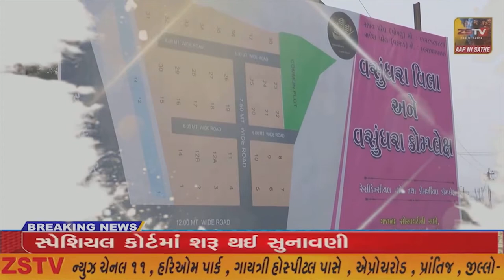મેઘરજ ના ગોઢા ગામે જન્મેલી તવિષા ચૌધરી એ અંતરિક્ષ ક્ષેત્રે અનોખી સિદ્ધિઓ હાંસલ કરી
અરવલ્લી જિલ્લા ના નાનકડા એવા મેઘરજ ના ગોઢા ગામે જન્મેલી તવિષા ચૌધરી એ અંતરિક્ષ ક્ષેત્રે અનોખી સિદ્ધિઓ હાંસલ કરી જિલ્લા રાજ્ય અને દેશ નું નામ રોશન કરેલ છે ત્યારે આજે સ્પેસ ગર્લ તવિષા ચૌધરી વિશે જોઈએ એક અહેવાલ//ZSTVNEWS//